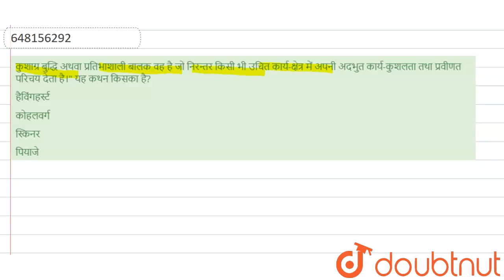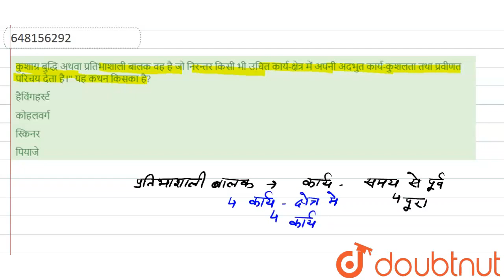कुशाग्र बुद्धि अथवा प्रतिभाशाली बालक वह है जो निरन्तर किसी भी उचित कार्य-क्षेत्र में अपनी अदभुत ...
कुशाग्र बुद्धि अथवा प्रतिभाशाली बालक वह है जो निरन्तर किसी भी उचित कार्य-क्षेत्र में अपनी अदभुत कार्य-कुशलता तथा प्रवीणत परिचय देता है। यह कथन किसका है?
Class: 14
Subject: CDP
Chapter: UPTET (प्रैक्टिस सेट 11)
Board:CTET

👉 Have Any Query? Ask Us.